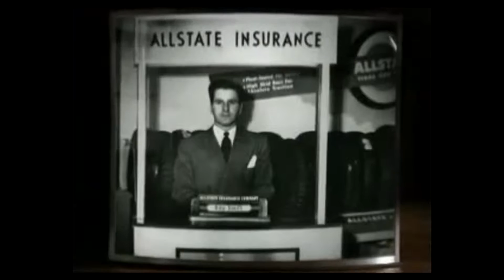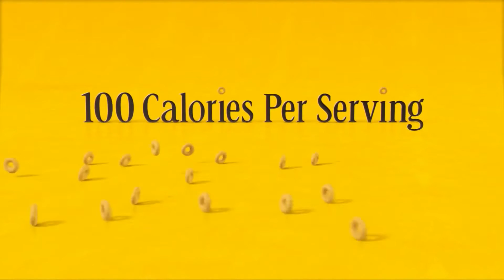This Week With Jim Crawford Episode 1 March 13th 2016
Hosted By Jim Crawford  Topics Include; The News, Television, and Programing.